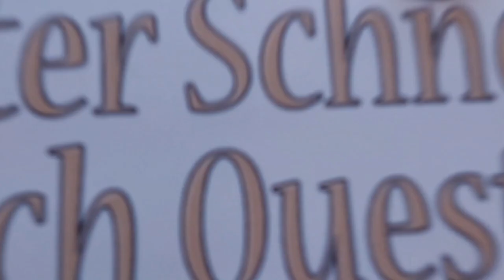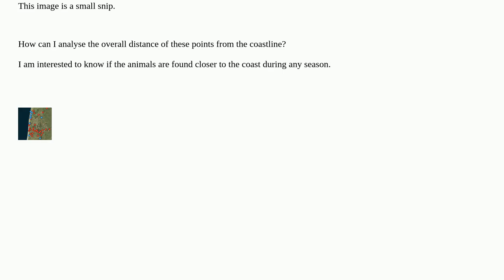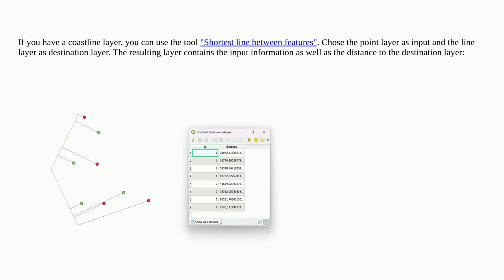Gis: Analysing distance from coastline between two different datasets in QGIS closed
Attention! This video does always use the same license as the source!Thanks to all those great people for their contributions! A special thanks goes out to the community I wish you all a wonderful day! Stay safe :) If anything is off, please write me at peter D.O.T schneider A.T ois42.de point qgis distance layers length